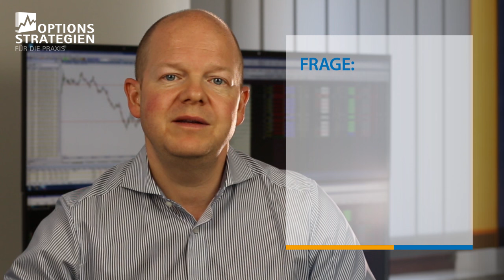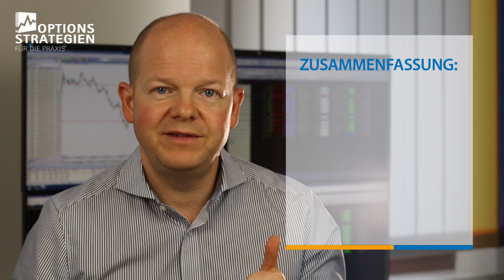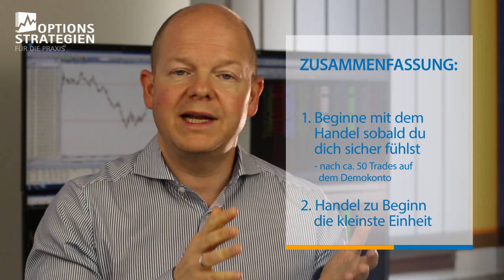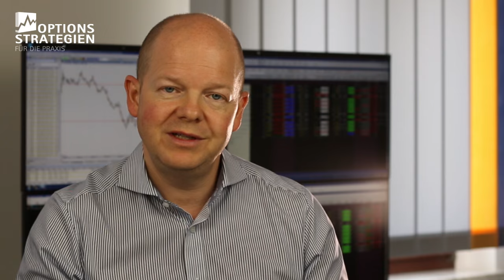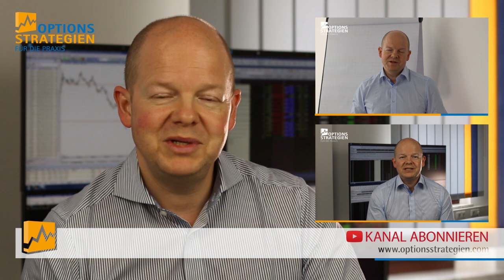Wann Du mit dem realen Handel beginnen solltest!